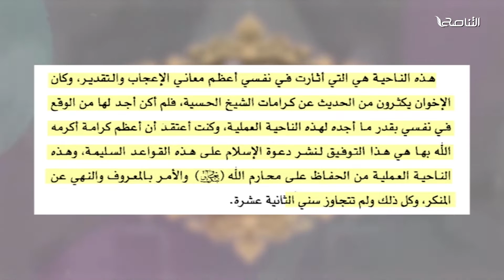محمد إلهامي "الباحث في التاريخ والحضارة الإسلامية" يتحدث عن كيف تأثر حسن البنا بشيخ الطريقة الحصافية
من برنامج ويبقى الأثر| محمد إلهامي "الباحث في التاريخ والحضارة الإسلامية" يتحدث عن كيف تأثر حسن البنا بشيخ الطريقة الحصافية

ــــــــــــــــــــــــــــــــــــــــــــــــــــــــــــــــــــــــــ
ــــــــــــــــــــــــــــــــــــــــــــــــــــــــــــــــــــــــــ
يمكنكم تحميل تطبيقنا TANASUH TV على الهواتف الذكية: